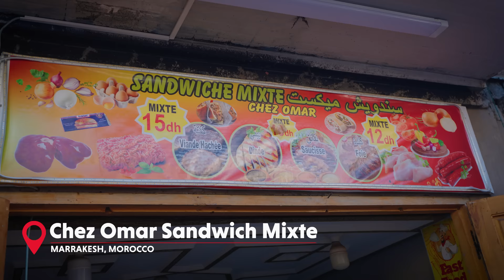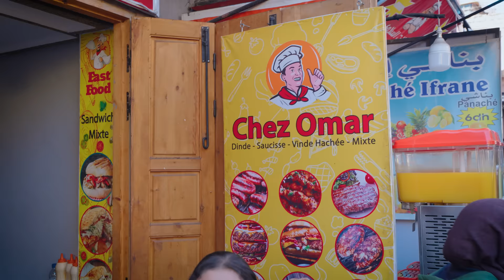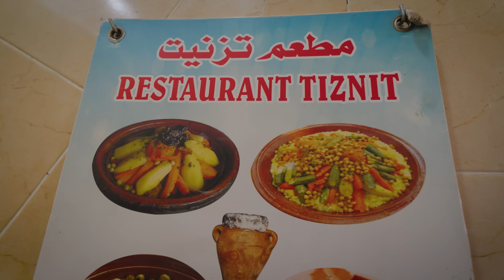$1.49 Morocco Fast Food - SANDWICH KING!! 🥙 Marrakesh Street Food Tour!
MARRAKESH, MOROCCO - Welcome to the thrilling city of Marrakesh, Morocco - and a Moroccan street food paradise. Today we’re eating our way through the old town - we’ll taste some of the most famous street foods and some things we find along the way. It’s going to be an exciting day of Moroccan street food in Marrakesh!

A huge thank you to Moroccan Food Tour for arranging my trip to Morocco!

Breakfast - We started with breakfast donuts - known as sfenj - the dough is made into a ring by hand and deep fried. I especially loved the ones that are flattened and then filled with an egg on the inside. Next we had bisarra - Moroccan fava bean soup, which was delicious.

Zaazaa - Next up we stopped in a fruit shop and had a deluxe avocado milkshake with all sorts of toppings.

Chez Omar Sandwich Mixte - One of the highlights was Chez Omar Sandwich Mixte who makes classic Moroccan fast food sandwiches made with a mix of meats and onions and coriander all sizzled in oil on a hot plate. It’s a Moroccan street food you have to eat when you’re in Marrakesh. And it costs just 15 MAD ($1.49 USD)!

Continuing with this street food tour, we had some refreshing pomegranate juice, Loubia - Moroccan stewed white beans, and did some olives tasting.

Chez Lamine - Nothing is more famous in Marrakesh than Chez Lamine for their Mechoui - Moroccan pit roasted lamb. It’s quite a scene with all the lambs roasting in an underground oven.

Restaurant Tiznit - Full of lamb we headed to the next restaurant to try a Rabbit Tagine - Rabbit and raisins slow cooked in a clay pan, and another must eat dish in Marrakesh; Beef Tangia - Beef and spices slow cooked in clay vase.

Finally we finished this Moroccan food tour with a bowl of special local yoghurt.

Thank you again to all my friends from Moroccan Food Tour who made this day possible.